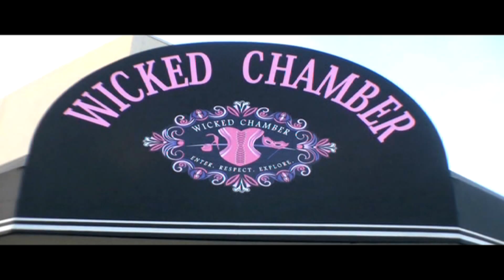WALK PROJECT with Wicked Chamber Featuring Paul Mitchell The School at Avec